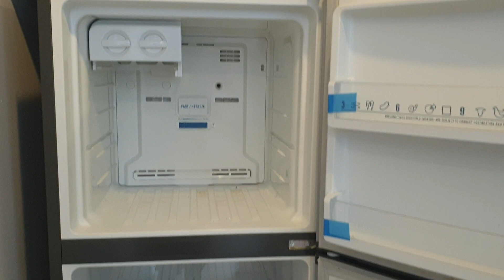Cho thuê căn chung cư Vungtau Plaza nhìn biển 2 pn đầy đủ nội thất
alo Xuân Đoàn 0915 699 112